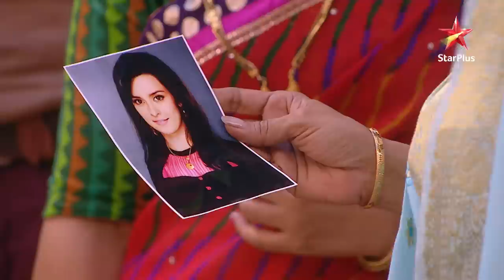Mere Angne Mein | Kyun phad di Shanti amma ne Riya ki photo?